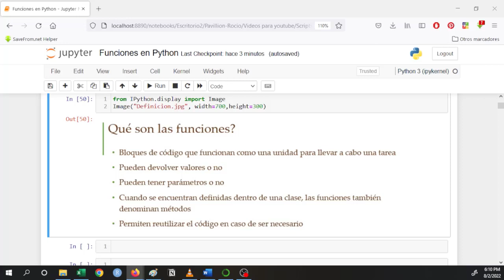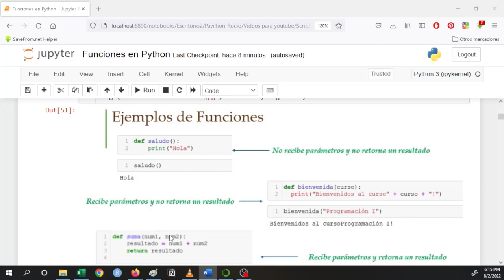Qué son las funciones y algunos ejemplos de éstas